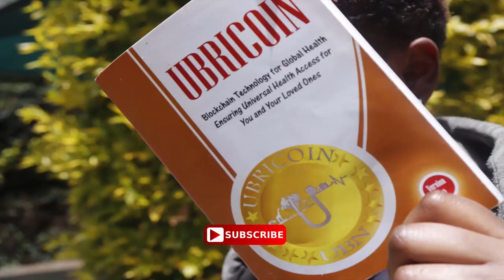STEMAH CAMP - APRIL 2019 IN A NUTSHELL BY DR MACHARIA WARUINGI